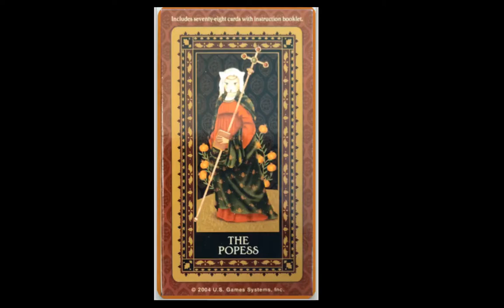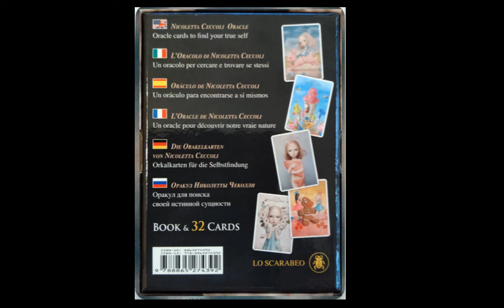CECCOLI ORACLE FULL FLIP THOUGH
Name: Ceccoli Oracle
Creators: Nicoletta Ceccoli, Lunaea Weaherstone
Publisher: Lo Scarabeo 2016